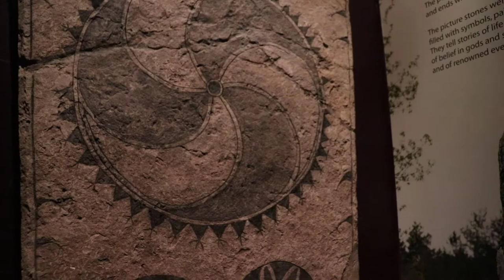LES VIKINGS DU GOTLAND ! La vie est route #37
Qui étaient-t-ils ? Comment vivaient-t-ils ? Découvrons les Vikings !

lavie_estroute